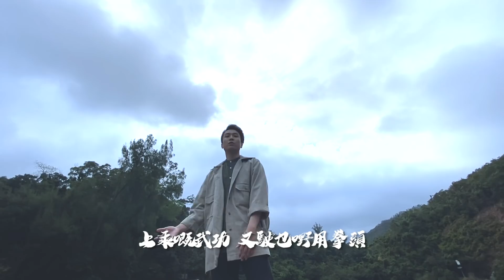張明偉、周嘉洛、阮政峰 — 上善若水 Cover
原唱：農夫

Cover by
張明偉Instagram : aaryncheung
周嘉洛Instagram : kalok_
阮政峰Instagram : yuenchingfung

MV
Director ：Keith Chiu
攝影：爽爽爽、Keith Chiu
歌詞

如果 有高低有光輝有式微
有崎嶇有喜都有悲有乜嘢出奇
上善若水 攀山過嶺
乜水 都可以 係宗師
MY FRIEND
如水 結冰川去滄海去桑田
東邊到西邊到天邊再伸延
上善若水 覆舟載艇
MY FRIEND

MY FRIEND 我離開咗個井
成為水 我可以穿州過城
前面有幾困難 有幾咁難行 幾咁閒
我拆散 自己過框 過幾個關 轉幾個灣
就算係順流 逆流
上流下遊 宇宙嘅盡頭
冇人可以左右 覆水難收
守 嘅時候可以細水長流
到我攻 有如洪水猛獸大浪衾過頭
流水淙淙 來去匆匆
無邊 無際 無偏見 無介蒂
有乜嘢問題都冇問題 我請你好好放低
最強嘅武功 上善若水嘅心胸
正面進攻 水泄不通 我就劍走偏鋒
冇最巔峰 一杯水斟一半 唔會自滿
不停去轉 不停去變
不停去鑽研 不停去轉變
成為一道清泉
山長水遠 連綿不斷
源遠流傳 海納百川

MY FRIEND
MY FRIEND

舉頭 望望 茫茫 宇宙
水流 到最後又流返返去源頭
上善若水 各路英雄選手
上乘嘅武功 又駛乜嘢用拳頭
真正嘅五湖四海為一家
唔打 都分得出高下 要打 亦從來唔怕
可以巨浪淘沙 或者變流水送落花
不為執迷嘅世道服務逐步獨步天下
明鏡止水嘅清晰 古老江河嘅經歷
滴水穿石嘅努力 化做從容不迫嘅一招一式
從來無敵人 只因無敵
冇色 冇味 冇形式 無忌
變成冰 變成氣 變成兵器
變做甘露 嚐一口
拂一拂衣袖 留一手
哼一首 水調歌頭
一出手 化敵為友
以滋養萬物為首
以無法為有

MY FRIEND
MY FRIEND